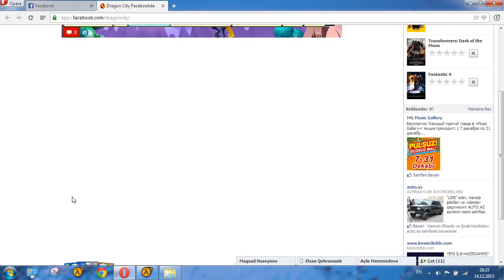Canavar Ejderhasi, Futbol Ejderhasi, Sakiz Ejderhasi Combats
Monster Dragon, Soccer Dragon, Gum Dragon Combats